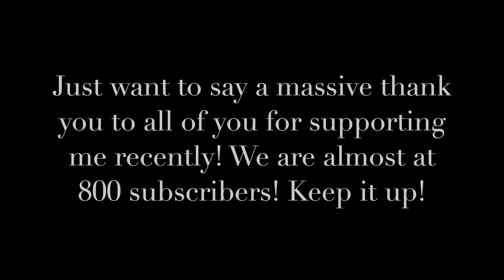3 DIFFERENT TYPES OF LEARNING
Today I go over the 3 most common ways that people learn. Most people prefer to learn in 1 of these ways, if not a mix of all 3. All 3 have their perks depending on what works best for each individual, and today I break down what each of those are and how you can use them to get ahead this weekend.